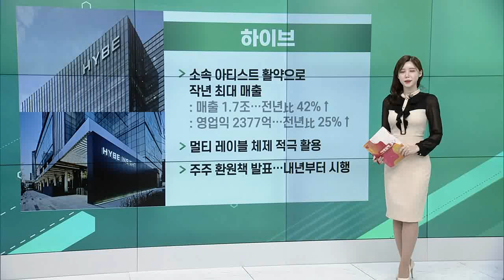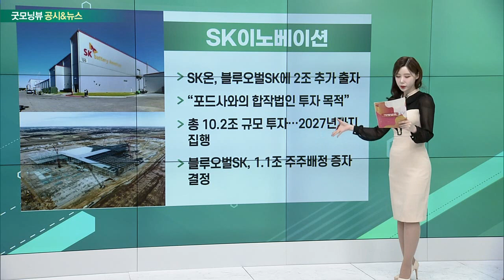하이브, SK이노베이션, KT, 롯데제과_공시&뉴스 (20230222)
- 소속 아티스트 활약으로 작년 최대 매출
- 멀티 레이블 체제 적극 활용
- 주주환원책 발표… 내년부터 시행

- SK온, 블루오벌SK에 2조 추가 출자
- “포드사와의 합작법인 투자 목적”
- 총 10.2조 규모 투자… 2027년까지 집행
- 블루오벌SK, 1.1조 주주배정 증자 결정

- 싱가포르 최대 통신사와 맞손
- ‘싱텔’과 상호 협력위원회 구성
- AI·디지털 전환 등 글로벌 확장 도모
- 싱텔, 가입자 7.7억만명… 국내 기업 협업

- 56년 만에 사명 변경… ’롯데웰푸드’
- 합병 뒤 미래 먹거리 사업 포괄 위해
- 종합식품기업으로 도약… 글로벌 확장 속도
- 매일유업, CJ제일제당 등 사명 변경 고려